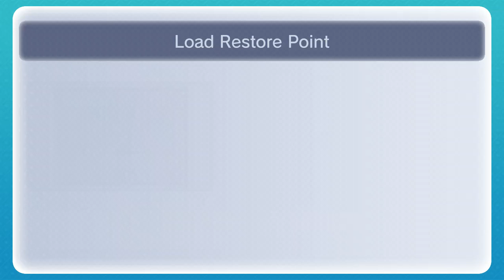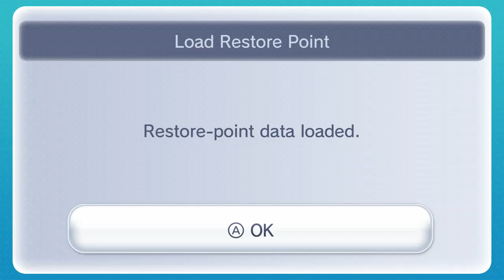Legend of Zelda Ocarina of Time Gerudo Changing Colors Easter Egg